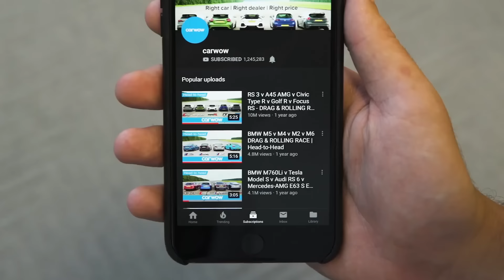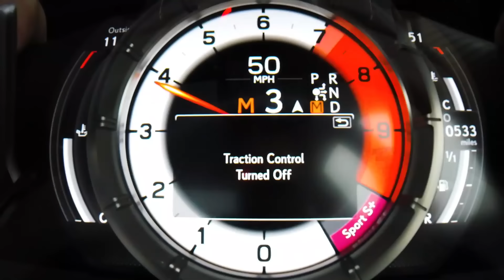Lexus LFA vs Lexus LC500: ARRANCONES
¡Es Lexus vs Lexus para estos arrancones!

Con un V8 de 5 litros debajo del capó, el LC500 es el auto de producción más emocionantes de Lexus actualmente.

Pero ¡¿cómo le irá contra un V10 de 4.8 litros en el Lexus de producción más emocionante de todos los tiempos, el LFA?! Cómo siempre, solo hay una forma de averiguarlo... ¡que empiecen las carreras!